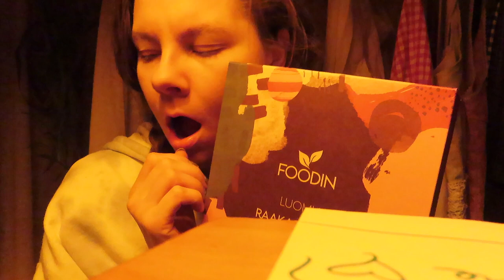Vlogmas 18 & 19 / Talviunta